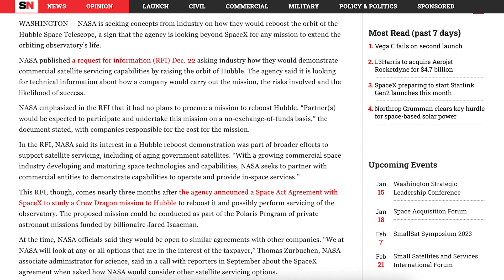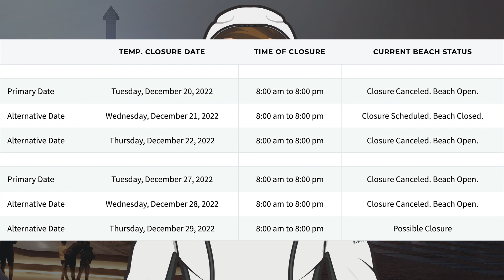SpaceX Starship Updates! Super Heavy Booster 9 Cryo Proof Testing! TheSpaceXShow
Welcome to the latest SpaceX Starship updates video from TheSpaceXFans. Once again we don’t have a very long video but there are a couple of updates for the standard SpaceX news. Over in Boca Chica, not a huge amount has been going on but there was some Super Heavy Booster 9 cryo proof testing! Sit back and enjoy!

Nic Ansuini & NSF Robotic Camera. Booster 9 Undergoes Cryogenic Proof Testing | SpaceX Boca Chica. YouTube. NASASpaceflight. December 22, 2022.